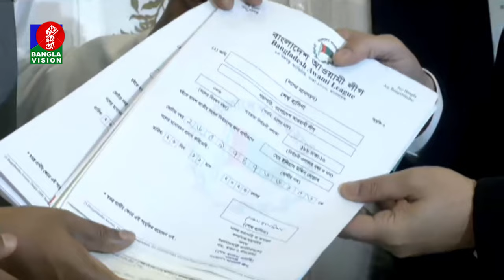ঢাকা-১৬ আসনে আওয়ামী লীগের মনোনয়ন ফরম জমা দিলেন ইলিয়াস উদ্দিন মোল্লাহ্